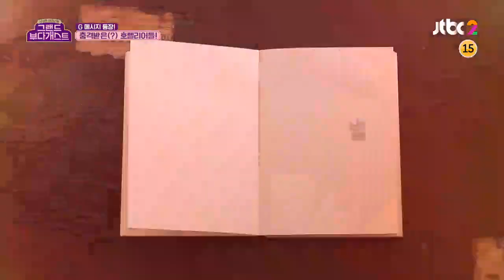첫 번째 입양 소식에 만감이 교차하는 레나(Le Na)x토니안(Tony An)… 그랜드 부다개스트(grandbudaguest) 5회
강아지 입양 신청 소식에 기쁜 소식이지만
시원 섭섭한 레나x토니안
(눈가 촉촉) 갑작스러운 강아지 고객과의
첫 번째 이별 소식에 만감이 교차하는 호텔리어들